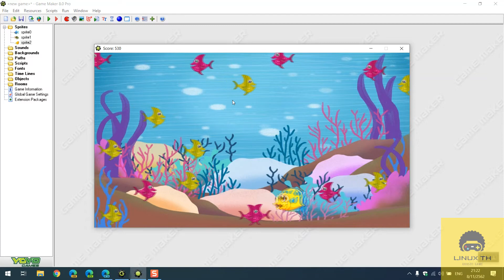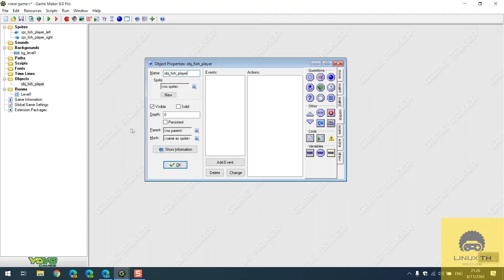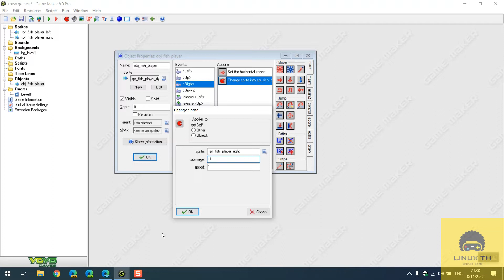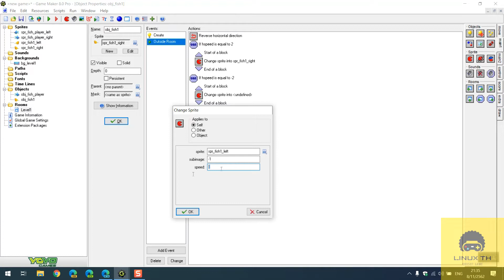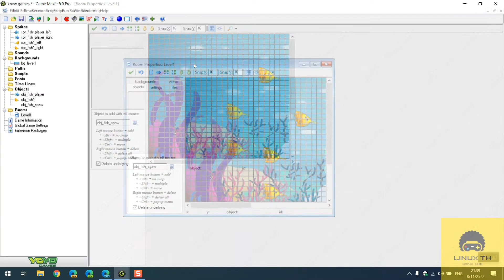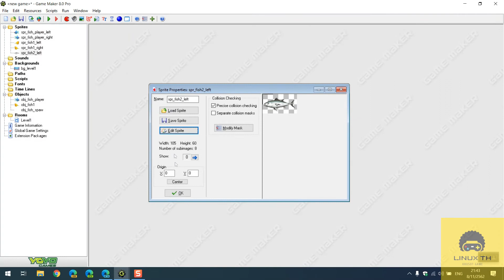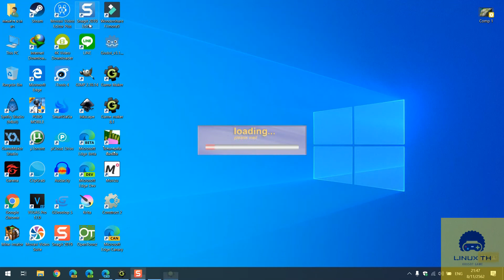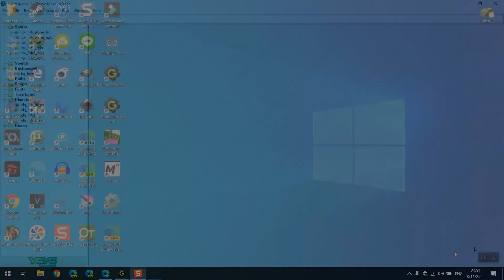Game maker #3 สอนสร้างเกมส์ ปลาใหญ่กินปลาเล็ก,ควบคุมปลา,ปลาสุ่มเกิด,เพิ่มคะแนน ตอนที่ 1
✌เข้ามาคุยกันที่กลุ่มได้ครับ
✌แฟนเพจช่อง
✌แฟนเพจช่อง2

ใช้ได้ตั้งแต่
Game maker 8.0 หรือต่ำกว่า
Game maker 8.1
Game maker Studio 1.4

รายละเอียดในวีดีโอ
- ควบคุมปลา
 -ควบคุมตัวละคร
- สุ่มเกิดปลาต่างๆ
- ปลาเคลื่อนที่
- กินปลาได้คะแนน

ข้อผิดพลาดในวีดีโอ
ผมลืมกลับด้านรูปปลาทูน่านะครับ จริงๆพริกด้านก็ใช้งานได้เลย ไม่ต้องย้ายคำสั่งไปที่ step
ถ้าผิดพลาดยังไงก็ขออภัยด้วยนะครับ